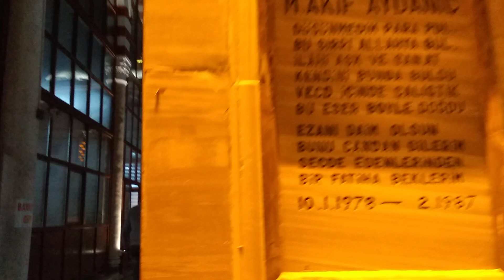Merter Veysel Karani Camii 06.11.2019 yatsı ezanı okuyanlar Tayfur KURT ve Fatih TURGUT